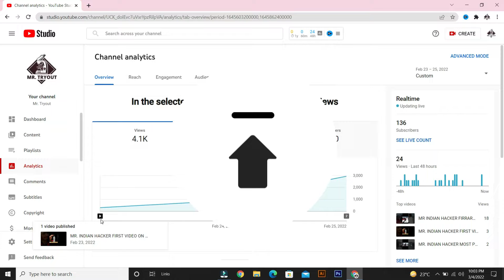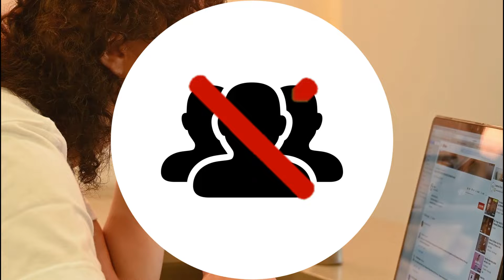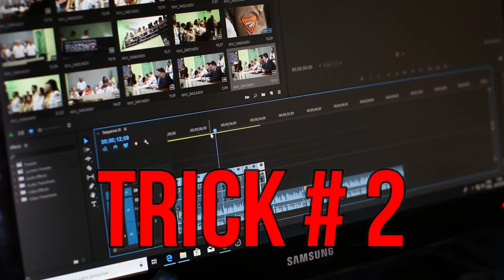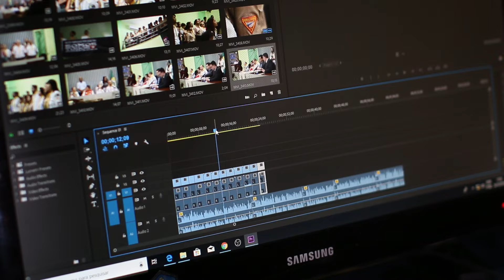how to get your first 100 subscribers on YouTube | Software Zone Official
In this video I will describe you to about how to get your first 100 subscribers on YouTube.  @Algrow @GwA @ManojDey @ManojSaruu @vidIQ